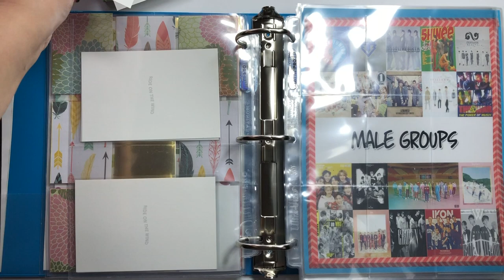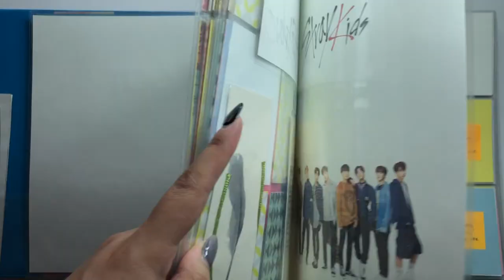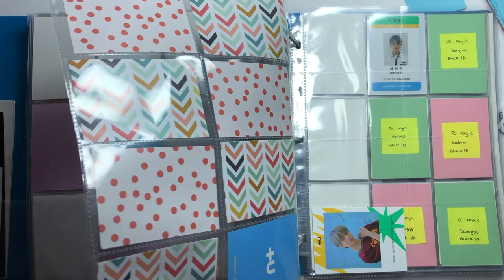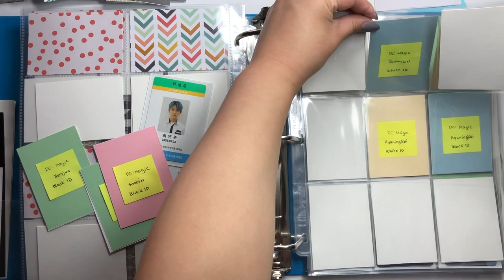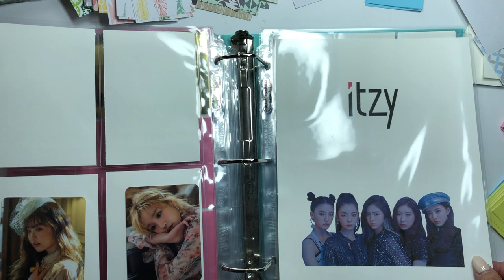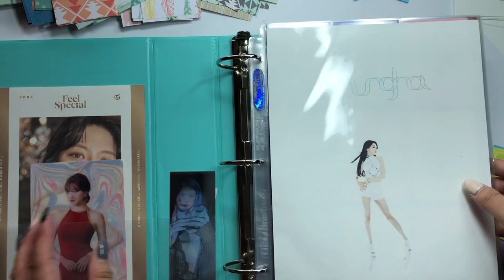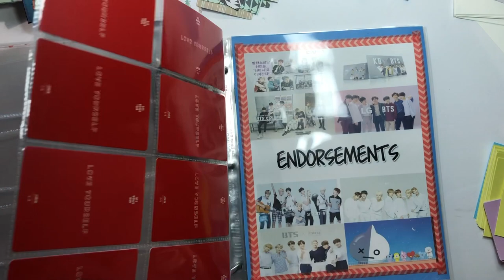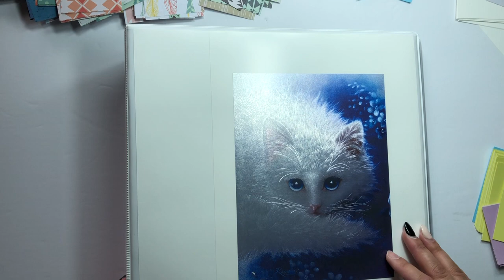😅 Setting up My Photocard Binders for Comebacks and More!!!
I'm trying to come up with more videos for you guys. I do have some planned for the next couple days because I start working from home now, so hopefully I won't allow any gaps between each video of mine.

This video is also rather long, so I hope you guys don't mind and enjoy it anyway! I haven't done a video like this before since the chance has never come up before, maybe in the future there'll be another one of this kind of video 😅

➵ INSTAGRAM SALES/TRADE: @ssylvet_sale
➵ INSTAGRAM PLANNER LIFE: @sylphiesplannerlife

🎶 Audio 🎶

➵ Aakash Ghandi - Invisible Beauty